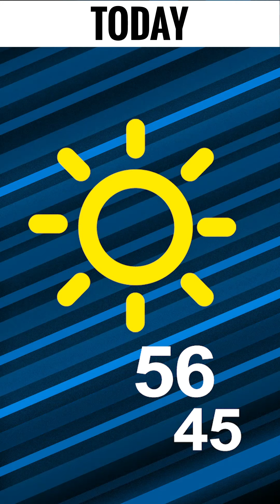DITV Now: November 18, 2020